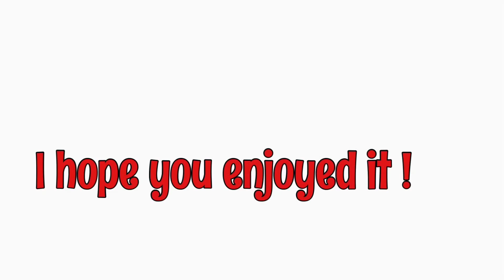WATER COLOR DYE VALENTINES DAY WIG | QUICK AND EASY DYE & STYLE PINK AND RED WIG | WITHAMINA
I hope I was able to help anyone with color dying wigs. thankyou for all the support on all my hair videos!

Ruby Red dye- Adore Semi- Permanent Haircolor...

Cotton Candy dye- Adore Semi- Permanent Haircolor #190 Cotton Candy 4 Ounce (118ml)